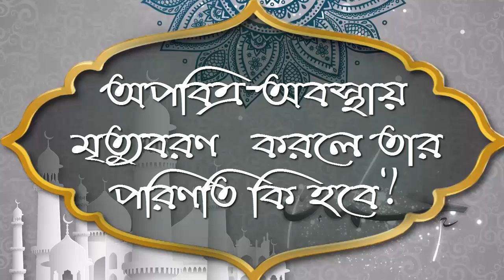দুষ্ট লোকের হাত থেকে সাধারণ মানুষের ঈমান আমল কে রক্ষা করার জন্য তার পেছেনে কথা বললে সেটা কি গীবত হবে